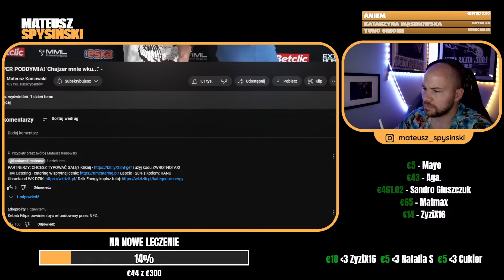SPYSIŃSKI reaguje na: GIMPER OSTRO O: FILIP CHAJZER